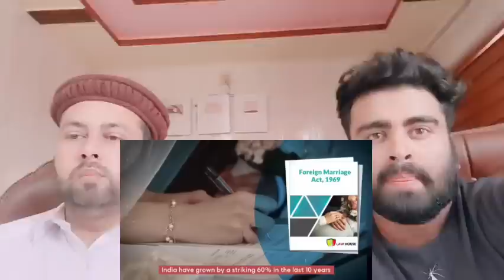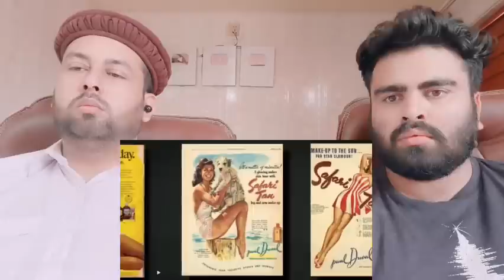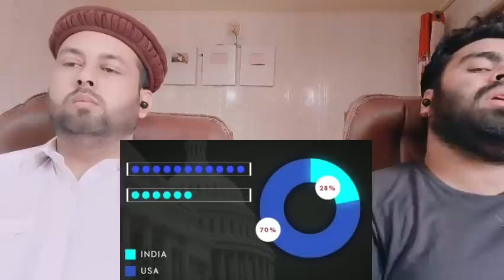Why Foreign Girls Love Indian Boys? | Pakistani Reaction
Mubashir:- Mubashirktk007
Muddasser:- muddasser5